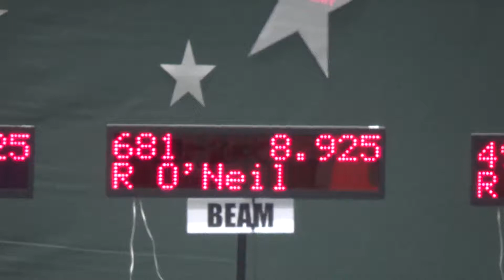EMU Beam Score